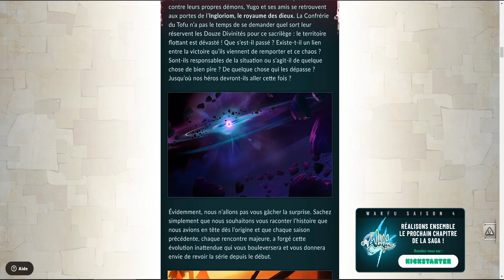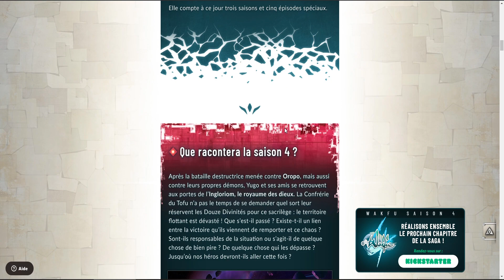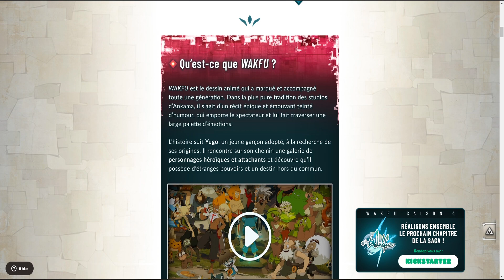WAKFU SAISON 4 C'EST FAIT - KICKSTARTER RÉUSSI + THÉORIE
Le kick-starter pour la saison 4 a été réussi avec succès. J'en doutais mais le million a été atteint et même va dépasser les objectifs. Ankama pourra nous proposer cette saison finale pour clôturer l'aventure de la confrérie du tofu.
Ça a été rajouté après que j'ai tourné la vidéo mais Ankama à rajouter deux nouveaux objectifs avec deux épisodes spéciaux si ont atteint 1,400, 00 avec un épisode sur Oropo et un autre mystère espérons qu'on atteint le pallier. Si ce n'est pas le cas le diffuseur de la série qui sera trouvé prochainement financera le projet dans sa totalité pour que les créateurs aillent jusqu'au bout de leur vision vis-à-vis de la série Wakfu pour clôturer une page de l'histoire comme il se doit.

👉🏼 Une question ou autre ? Laisse-moi un petit commentaire ✍🏼, j'adore lire vos retours